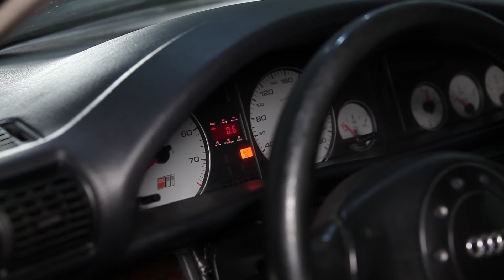Cum se schimba uleiul de motor și filtrul de ulei pe Audi A6 | Tutorial HD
Cum se schimba uleiul de motor și filtru de ulei pe Audi A6 C4 | AUTODOC Tutorial HD
Top brand care produc filtru de ulei: BOSCH, STARK, SACHS, SKF, VAN WEZEL, VALEO, LuK, MAPCO, A.B.S., ATE

Pe site-ul nostru veți găsi un asortiment mare de piese de schimb care vă interesează

0:30 — Utilizați o cheie fixă №30
1:45 — Folosiți o cheie pentru filtru de ulei

AutoDoc App — instalați aplicația și fiți printre primii care profită de reducerile și ofertele noastre speciale!

Noi sperăm acest video v-a fost de ajutor. Apăsați ”Îmi place”, înscrieți-vă la canalul nostru și urmăriți ultimile actualizări. Cele mai interesante lucruri sunt înainte!